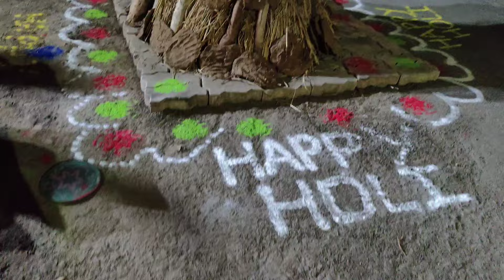Holi Dahan 🙏🔥|| Garba ni reel shoot Kari||Sonali Patel vlog